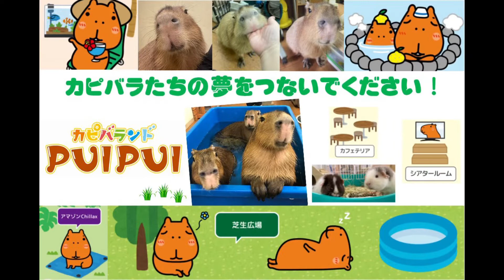公開までしばらくお待ちください。